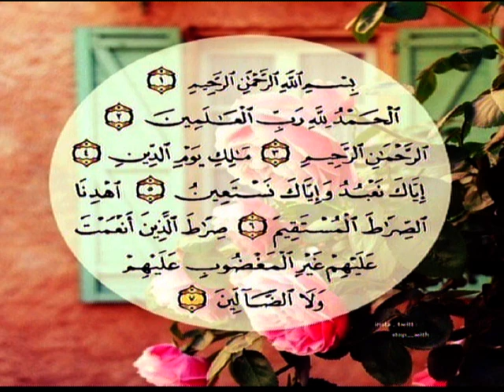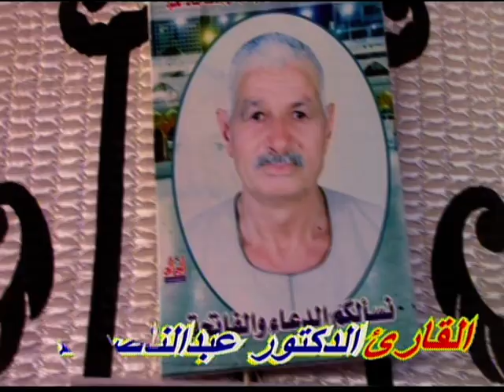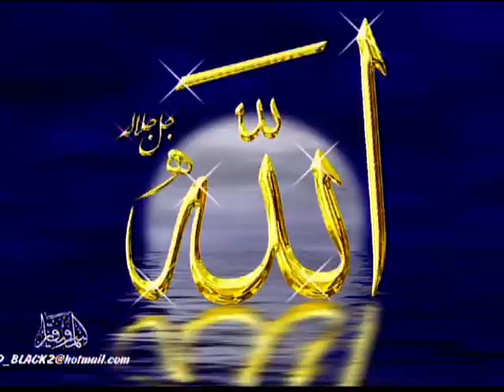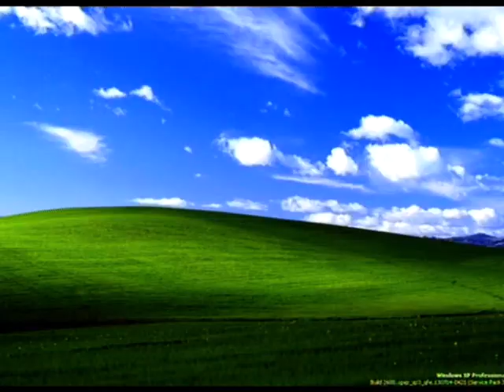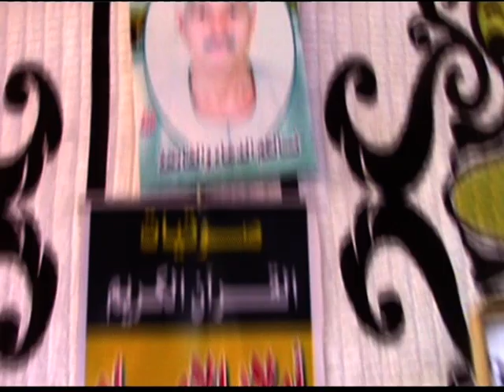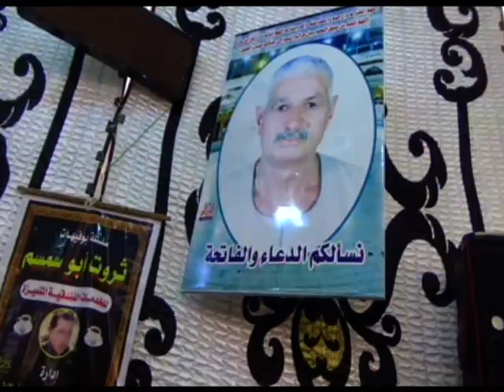تلاوة غير عاديه بها جميع ما تتمناه ربع العصر بالصالحيه القديمه عبدالناصرحرك بصحبه أخيه محمود القزاز